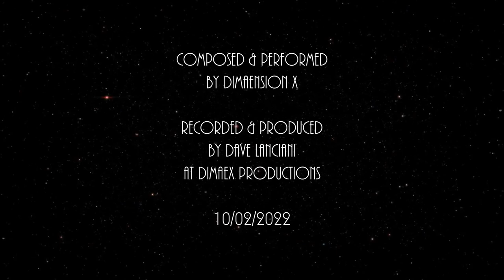Nine Satellites of Sol by Dimaension X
Not very Halloween season-oriented, ... a drone-doom metal song focused on outer space and the planets in our solar system.  Imagine if Sunn O))) had a drummer ...

Guitar = Yamaha SJ550HR - Digitech FreQout - Line 6 POD Go